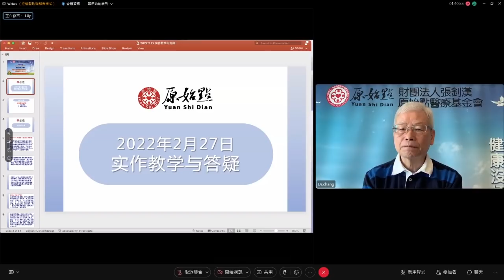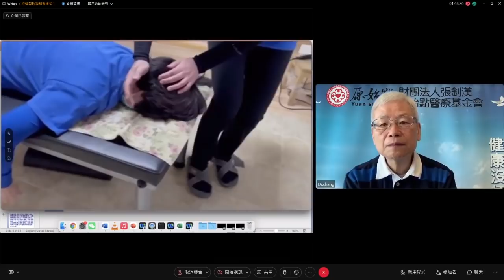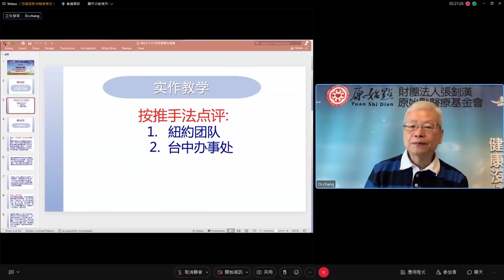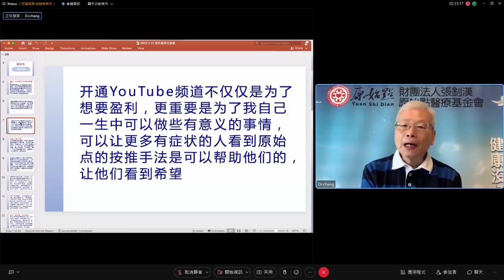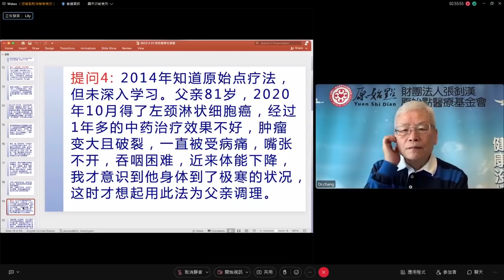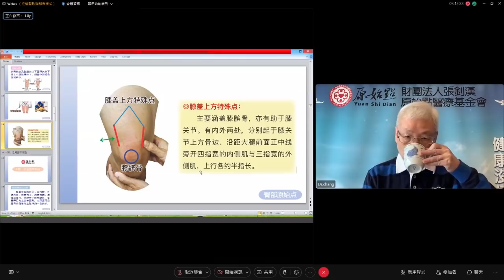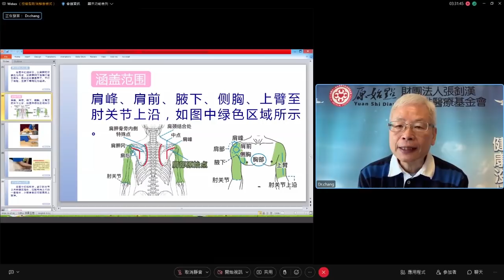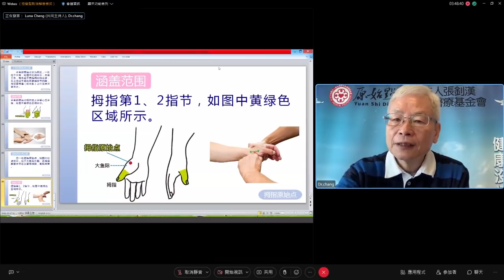2022/2/27 張醫師線上課程 主題 : 1. 實作教學與答疑 2.原始點手法(三)